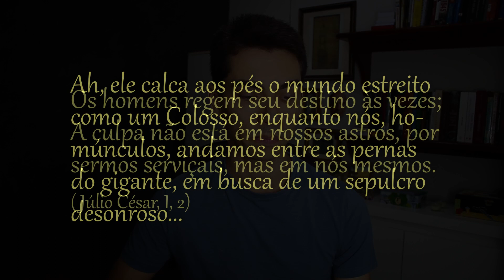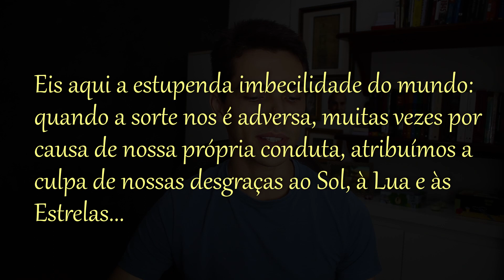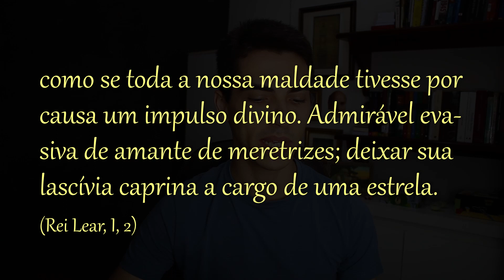Desculpa ou Destino? A Astrologia segundo Shakespeare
Qual a relação entre Shakespeare, a Astrologia e a cultura do Renascimento?

Romeu e Julieta eram "amantes de estrelas cruzadas". Mas Cássio, em Júlio César, dizia que "a culpa não é das estrelas". A astrologia está por todo o lado no teatro de Shakespeare. Mas cada personagem parece ter uma opinião diferente sobre ela...

Afinal, o que as pessoas dos tempos de Shakespeare pensavam sobre o papel dos astros na vida humana e na História? Qual a relação dessas crenças com a ciência e a religião do período?  E o que o teatro do bardo inglês nos revela sobre esse complexo imaginário?

Entenda neste vídeo!

Recomendações de leitura:
Romeu e Julieta
Grandes obras de Shakespeare
Breve história da ciência moderna

Bibliografia acadêmica:
CAMDEN JR, Carroll. Astrology in Shakespeare's day. Isis, v. 19, n. 1, p. 26-73, 1933.
SONDHEIM, Moriz. Shakespeare and the Astrology of his Time. Journal of the Warburg Institute, v. 2, n. 3, p. 243-259, 1939.
SMITH, William Bruce. Shakespeare and astrology. Dissertação de Mestrado, Universidade de Richmond, 1989.